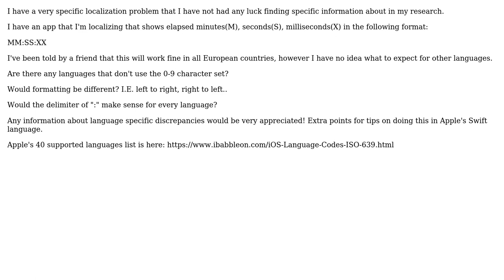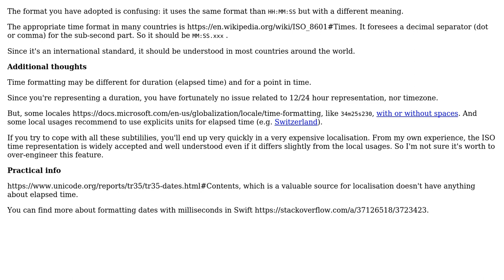Software Engineering: Localize a countdown timer (2 Solutions!!)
Software Engineering: Localize a countdown timer

With thanks & praise to God, and with thanks to the many people who have made this project possible! | Content (except music & images) licensed under CC BY-SA | Music | Images & others | With thanks to user TheJeff user Christophe user Arseni Mourzenko and the Stack Exchange Network Trademarks are property of their respective owners. You are responsible for your own actions.